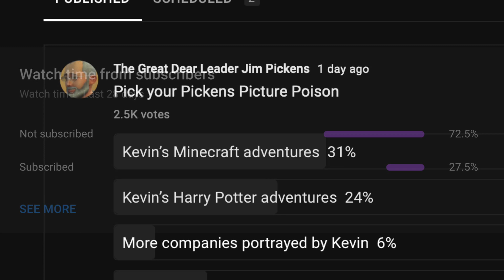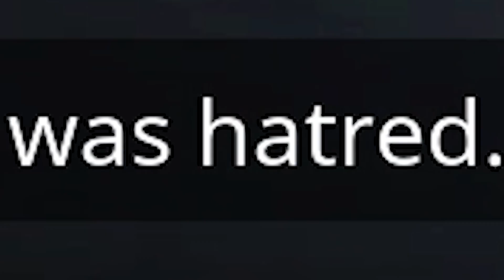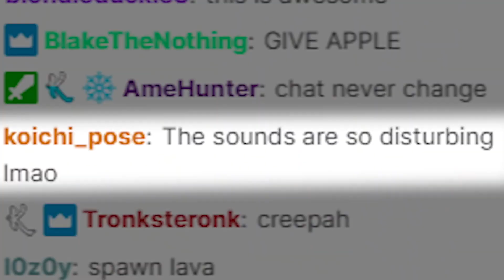Kevin's Minecraft adventures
Winning by a 31% lead, the adventures of Kevin O'Reilly, my creator, are full of hijinx, hilarity, and hunting. May you enjoy this journey through the blocky world of Minecraft...

Special thanks to channel donors:
slump sloth
SOGGY SAMMICH